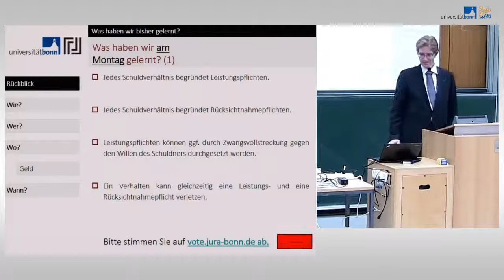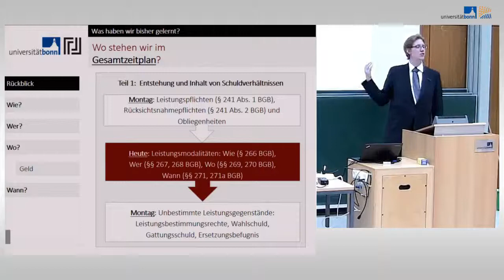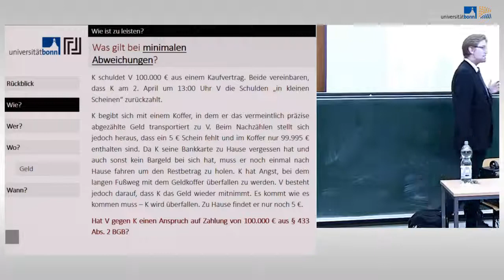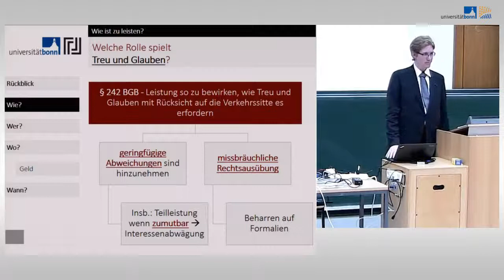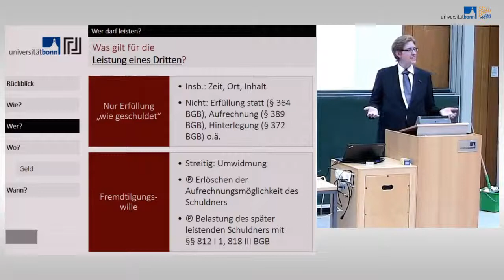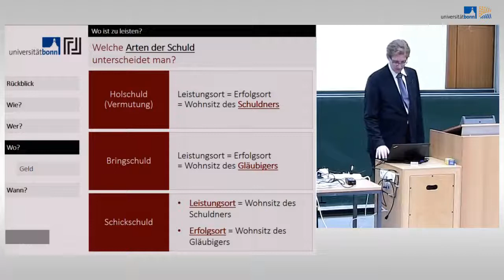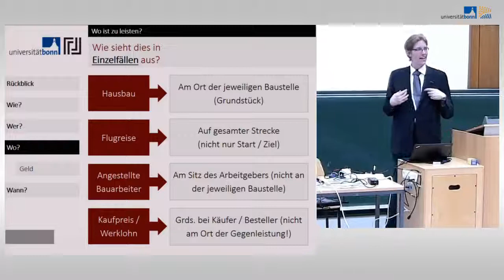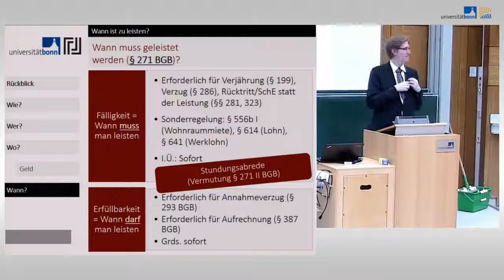04 schuldrecht i vertragsschuidverhaltni high